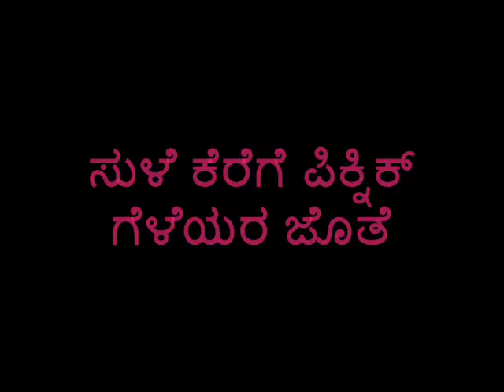KHAJANE PRESENTS-Sulekere-Shanthi Sagar, PICNIC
Shanthi Sagara (Kannada: ಶಾಂತಿ ಸಾಗರ), also called Sulekere (Kannada: ಸೂಳೆಕೆರೆ) Asia’s second largest irrigation tank. It is located in Channagiri taluk of Davanagere in Karnataka, India.